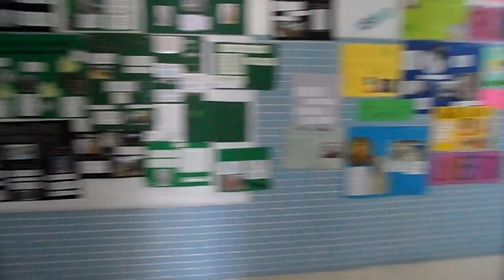PRIMER DÍA DE CLASE CURSO 2019 20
Primer día de clase del curso 2019-20.